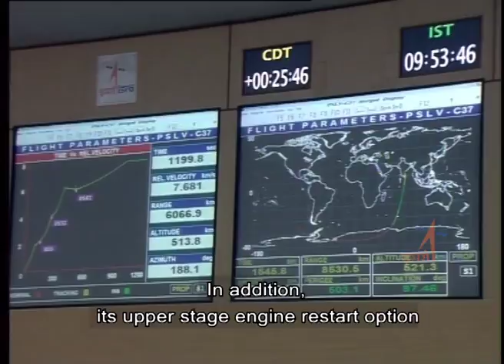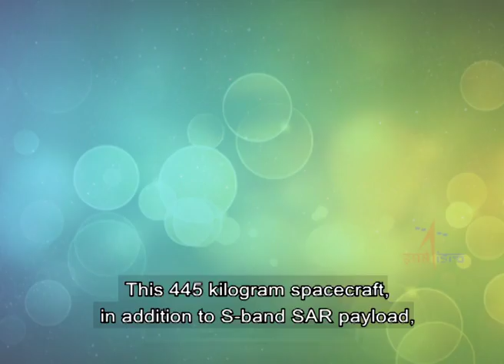PSLV - C42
PSLV C42 is a dedicated commercial mission of PSLV to launch two international customer satellites into a 583 km sun synchronous orbit
VIDEO COURTESY : ISRO